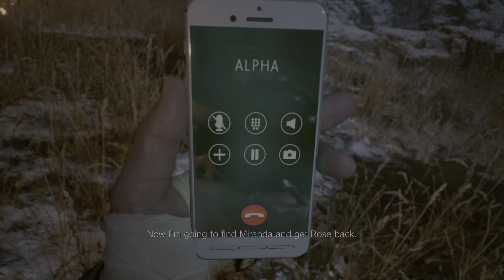Resident Evil Village: GOING AGAINST HEISENBERG AND A LITTLE SOMETHING EXTRA